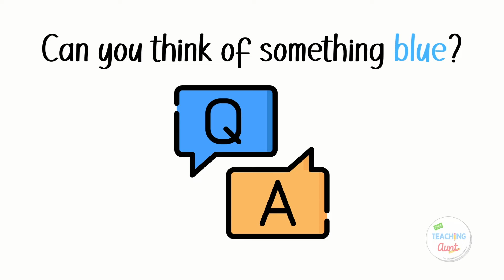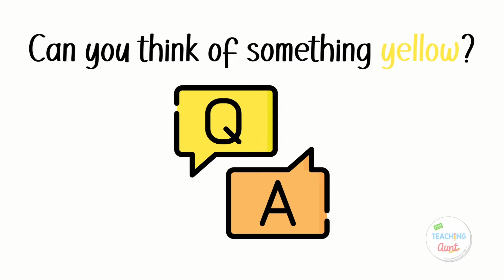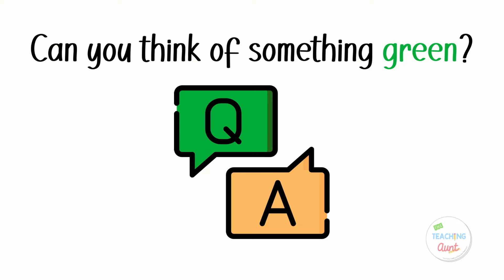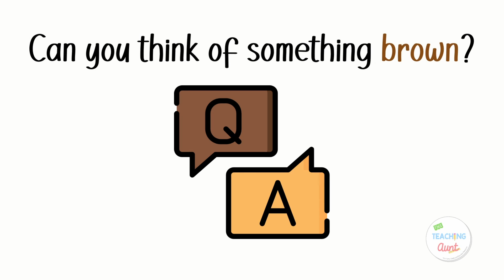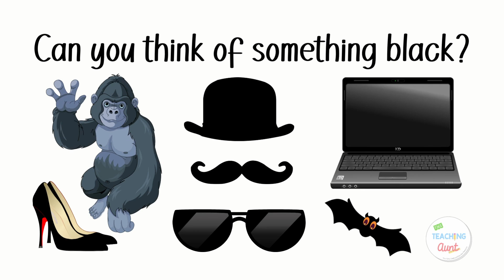Let's Learn Colors for Kids | Preschool Lesson with Quiz and Free Flashcards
Hello! Learn about colors through this colors for kids YouTube video from @TheTeachingAunt.

This educational video for kids from @TheTeachingAunt is the perfect complement to your colors lesson.

Enjoy the simple learning video with the cute crayons that talks about color names while using simple sentences.

Then check your child's thinking skills by answering the challenging color quiz!

Happy learning,
The Teaching Aunt
00:00 Introduction
00:11 Red
00:37 Blue
01:03 Yellow
01:28 Orange
01:54 Green
02:20 Purple
02:47 Pink
03:12 Brown
03:39 Black